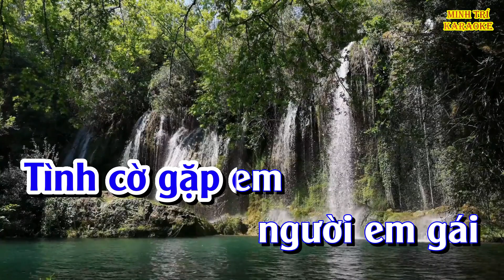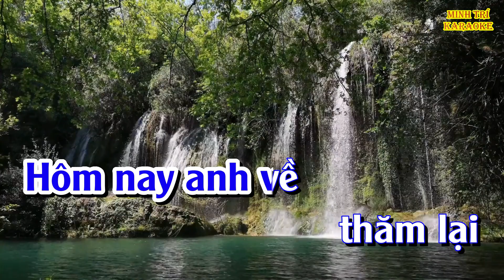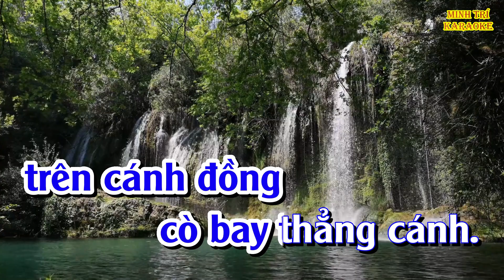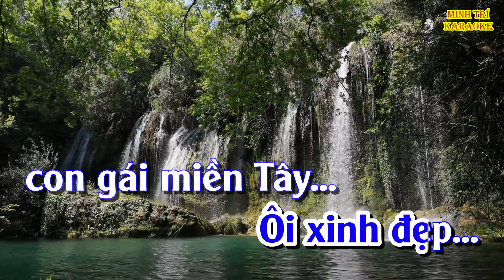[KARAOKE] CON GÁI MIỀN TÂY | Tone nam | Nhạc sống beat chuẩn dễ hát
Bài hát: CON GÁI MIỀN TÂY
Sáng tác: Lý Hào Nam
Thể loại: Karaoke
Video này là video Karaoke bài hát CON GÁI MIỀN TÂY - Tone nam.